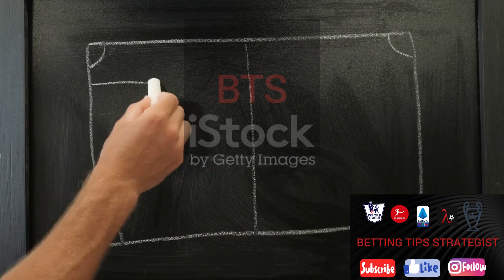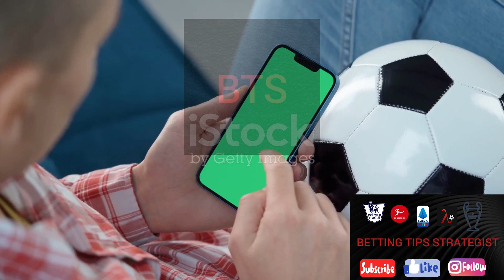A Comprehensive Football Betting Guide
Discover the secrets to successful football betting with our in-depth video guide. From understanding the odds to strategic tips for making informed bets, this video will help you score big in the world of football betting.
Football Betting, Soccer Betting, Sports Betting Guide, Betting Strategies, Betting Odds, Betting Tips, Soccer Betting Tutorial, Football Betting Explained